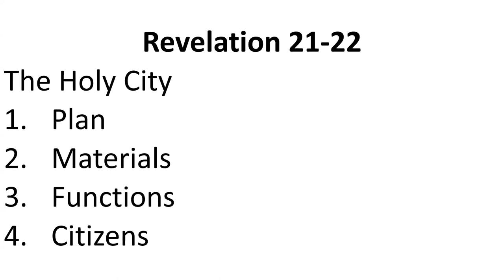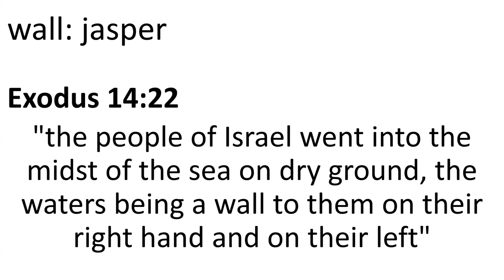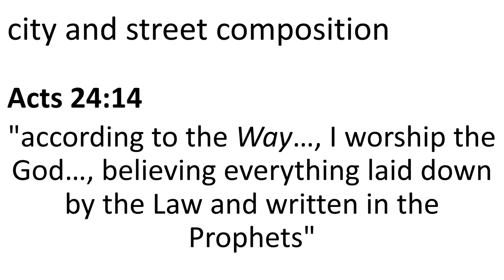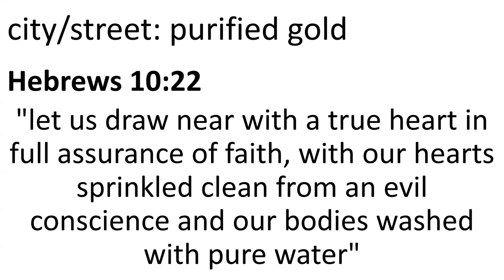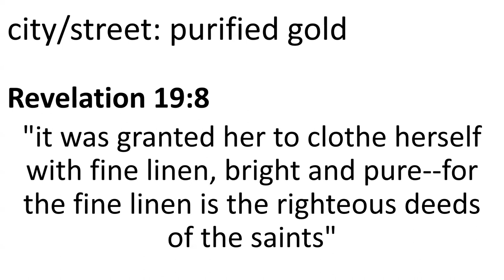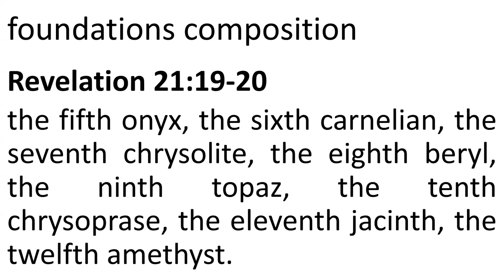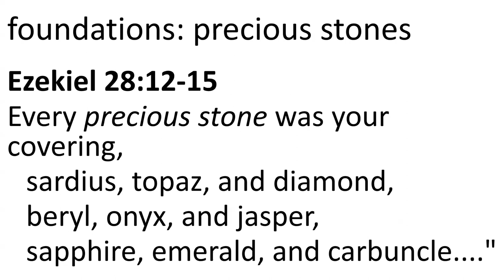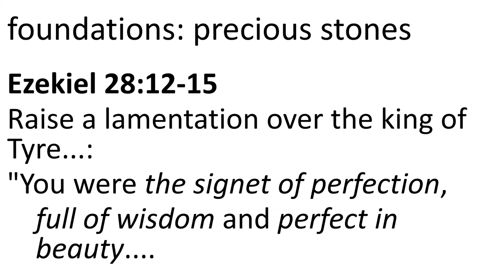The Bride of the Revelation: Composition Materials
The Bride of Revelation 21-22 is the Holy City, the church of Christ.
1.  The Plan of the Holy City
2.  The Composition Materials of the Holy City
3.  The Function of the Holy City
4.  The Citizens of the Holy City